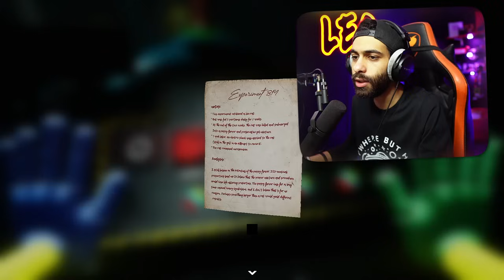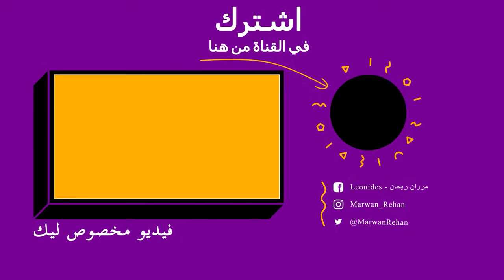عودة بوبي وهاجي واجي ومراتو 😈 في الجزء التاني #1 ! Poppy Playtime Chapter 2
اخيرا تريند الرعب رجع تاني ولعبة بوبي بلاي تايم الجزء التاني نزلت
ومش هيكون فية هاجي واجي بس لا دا هيكون في بوبي و مومى كمان
اللعبة بقت اكتر رعب و فيها الغاز كتير